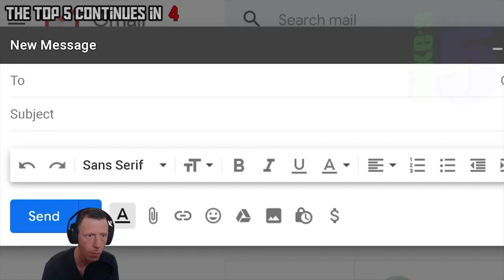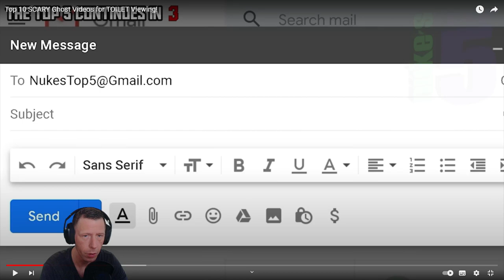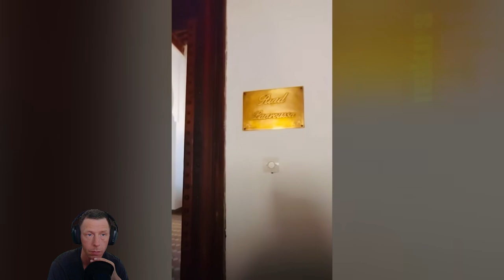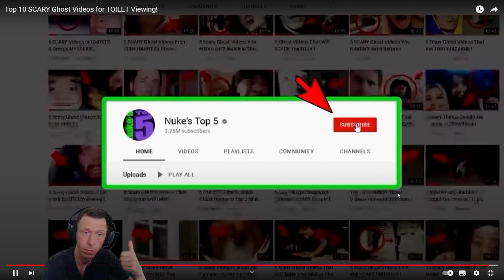Top 10 SCARY Ghost Videos for TOILET Viewing! (Nuke´s Top 5)